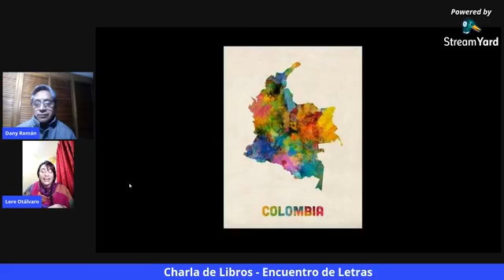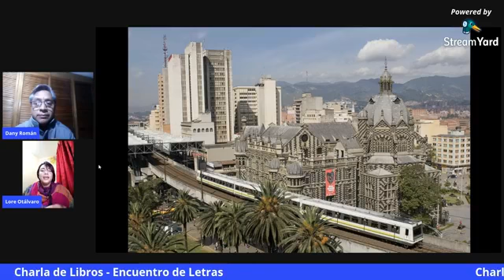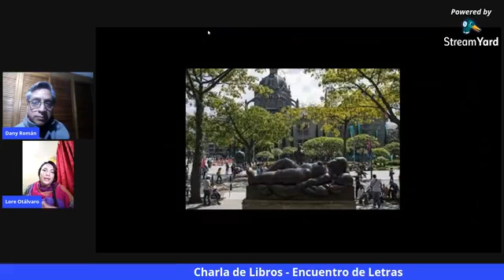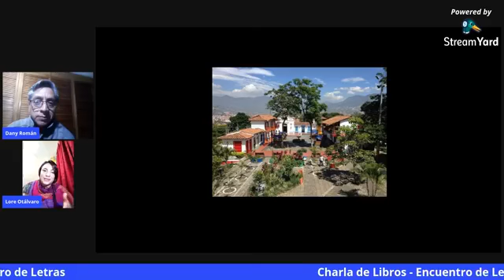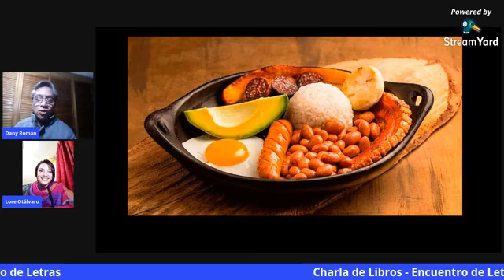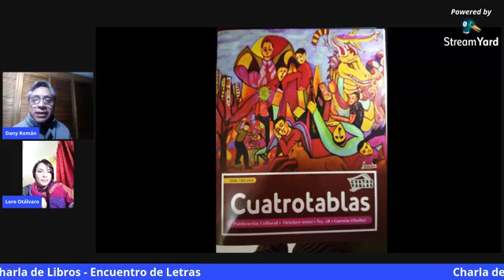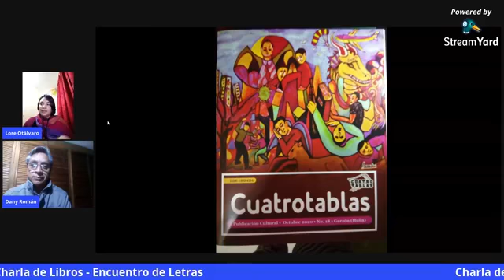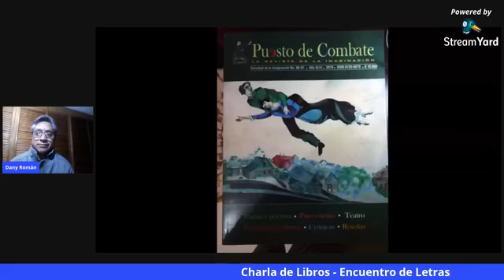Encuentro de Letras Charla con Lore Otálvaro, desde Medellin, Colombia.